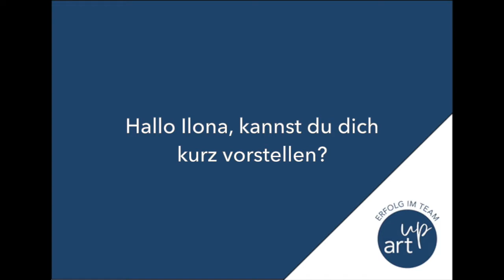Berater*innen im Porträt | Ilona Orthwein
Ilona Orthwein ist freie Unternehmensberaterin und Business Coach seit 2003. Ihre Spezialitäten sind alternative Finanzierungswege für Kreative (Crowdfunding; Online-Fundraising) und (Guerilla-)Marketing-Strategien für kleine Etats und Online-Strategien (eCommerce, Apps). Als ausgebildete Kauffrau und Sozialwissenschaftlerin mit wirtschaftswissenschaftlicher Weiterbildung war Ilona Orthwein 12 Jahre im internationalen Bankgeschäft tätig und ist heute eine gefragte Expertin für die Erstellung von tragfähigen Konzepten für Marketing- und Finanzplanung.